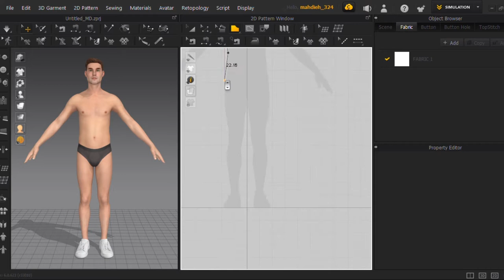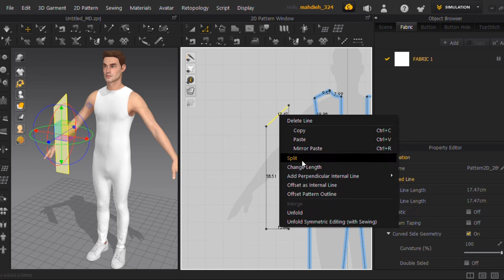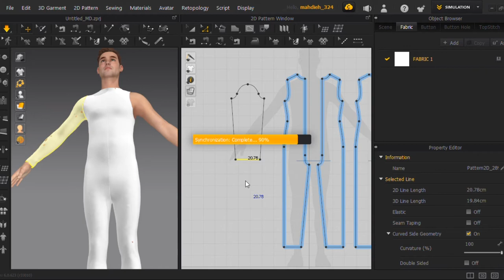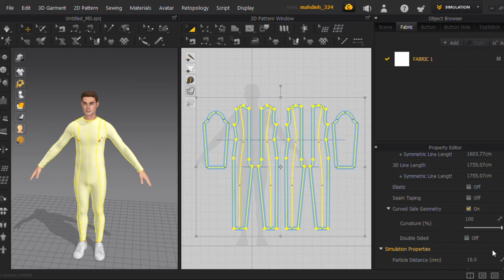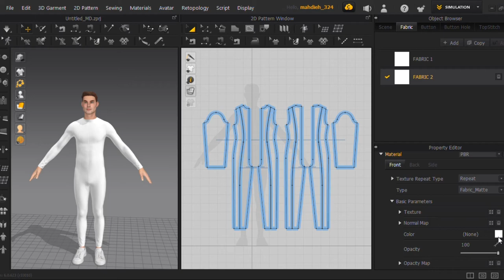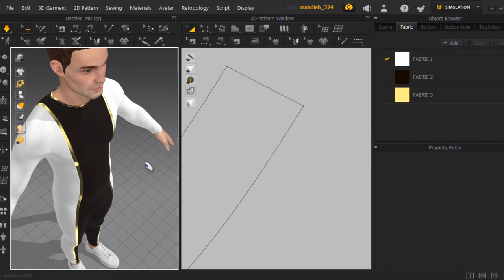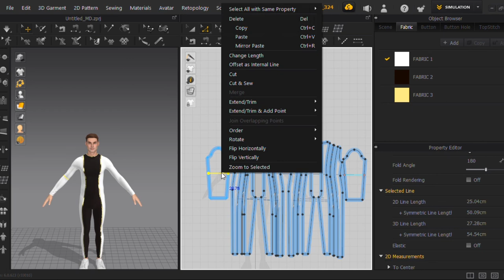How To Create Sport Cloth In Marvelous Designer / Clo3D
Marvelous Designer / Clo3D
Software : Marvelous Designer & Clo3d
Material : Marvelous Designer
Render : Marmoset Toolbag4
Time : 06:52